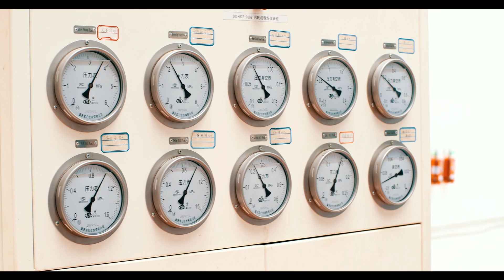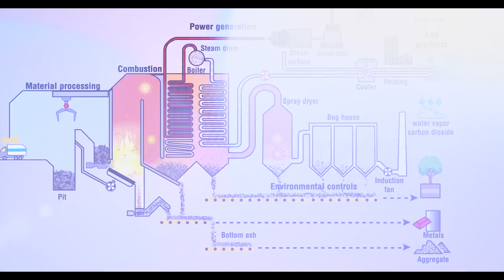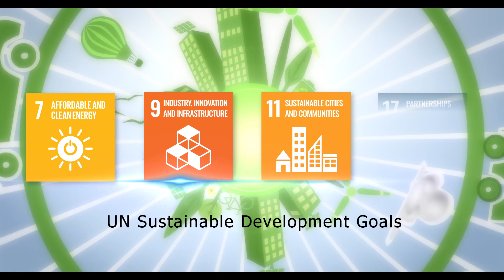Aitken Spence Western Power Company - Waste to Energy Power Plant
Sri Lanka's first waste to energy power plant was officially launched on the 17th of February 2021 despite the pandemic and macro-economic challenges. Aitken Spence spearheaded the implementation of the project and its operation is the culmination of years of careful planning and an investment of Rs. 13 billion.